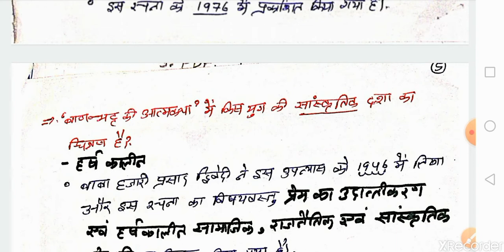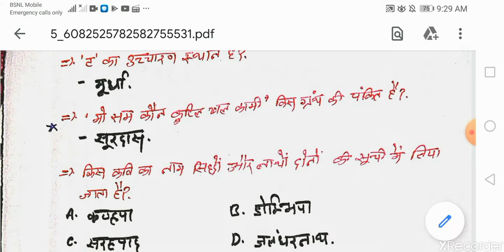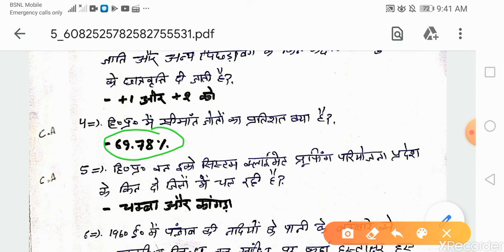🔥Himachal Pradesh PGT HINDI 2020 Questions Paper (हिमाचल प्रदेश पीजीटी हिंदी 2020 प्रश्न पत्र)